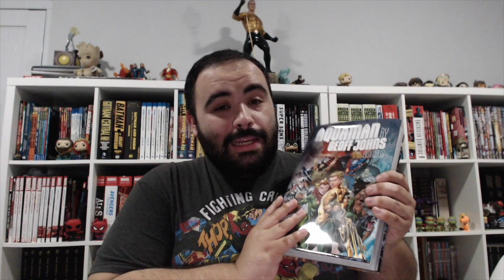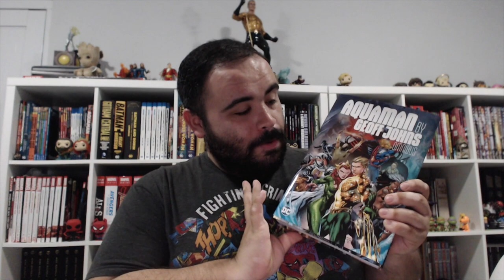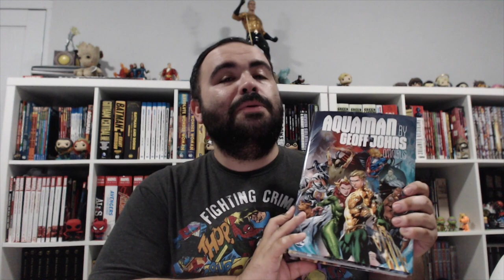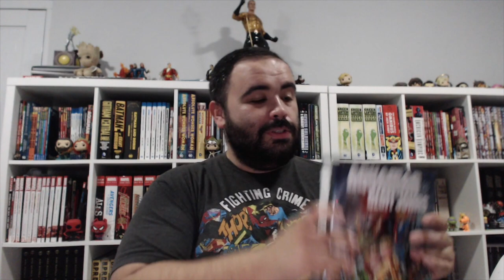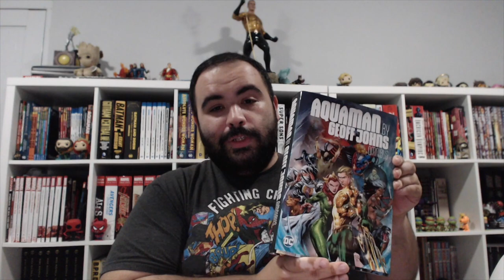Aquaman New 52 Geoff Johns Omnibus Review!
Taking a spoiler-free look and review of the new 52 Aquaman omnibus from Geoff Johns and co.!